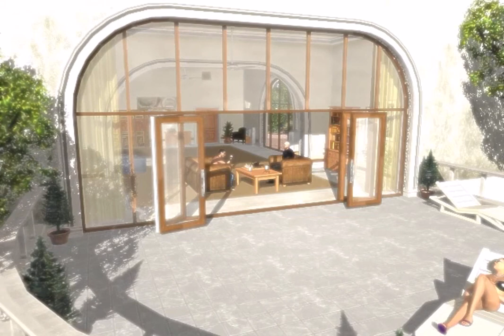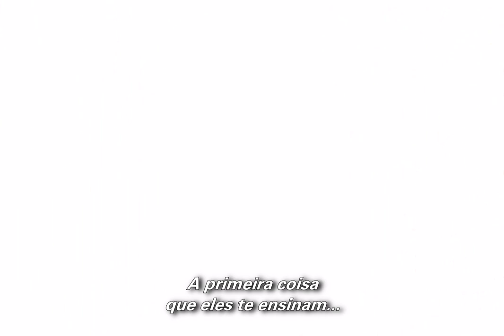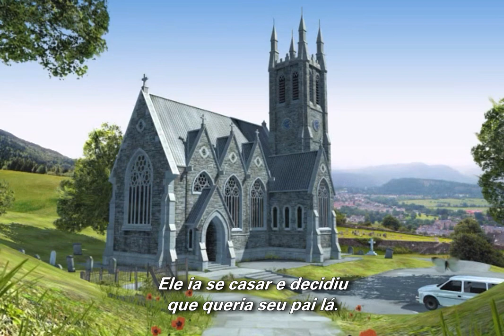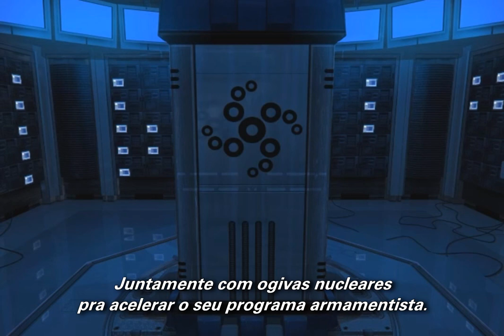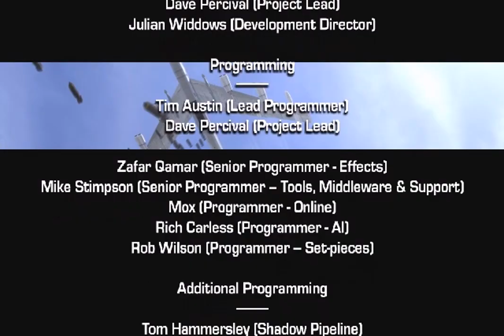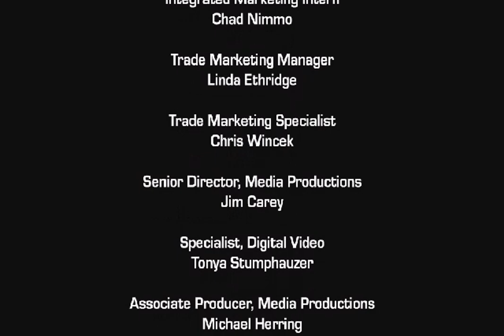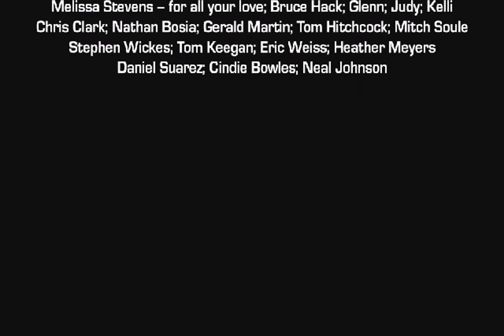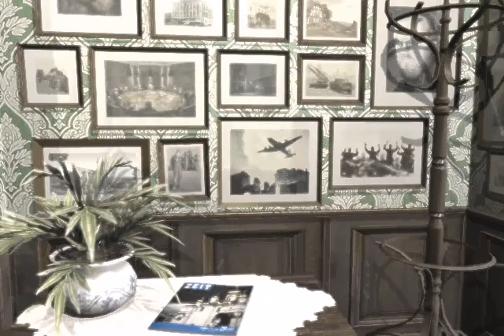COLD WINTER (PS2) - Cutscenes Legendadas